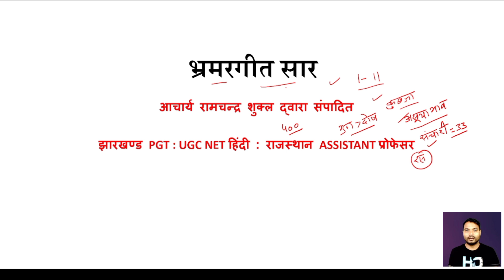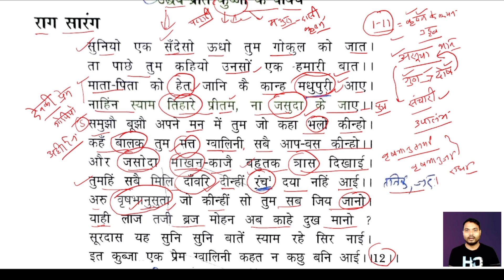असूया भाव क्या है | भ्रमरगीतसार : उद्धव के प्रति कुब्जा के वाक्य | व्याख्या (Notes)-Dr Rajneesh